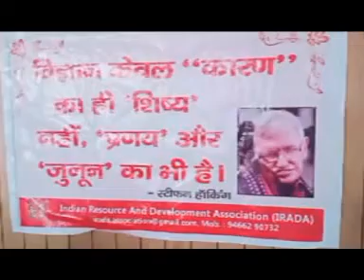एस डी कालेज में चमत्कारों की वैज्ञानिक व्याख्या विषय पर सेमीनार का आरम्भ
PANIPAT AAJKAL : एस  डी  कालेज में चमत्कारों की वैज्ञानिक व्याख्या विषय पर सेमीनार का आरम्भ